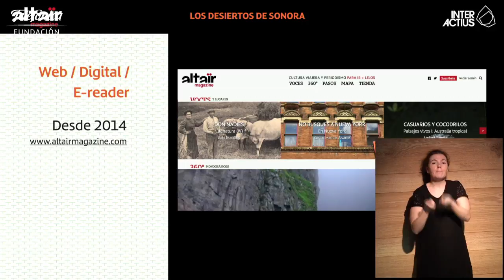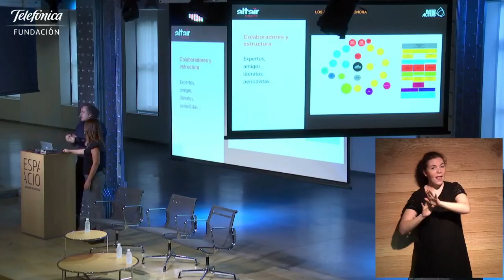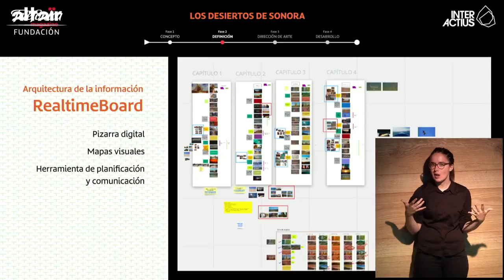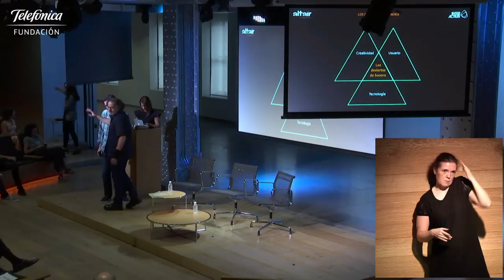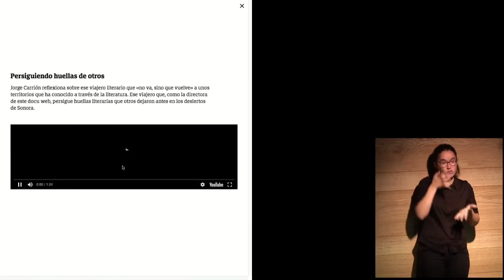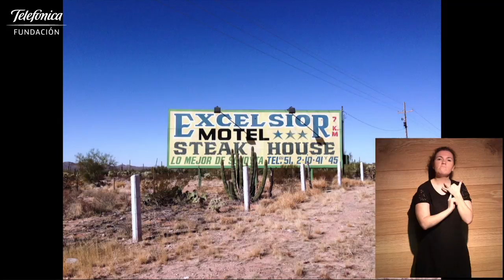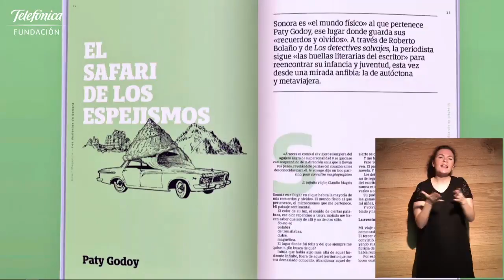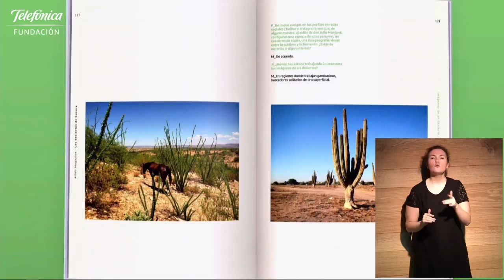'Los desiertos de Bolaño', un proyecto transmedia de Altaïr Magazine | LosDesiertosDeSonora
Los Desiertos de Sonora es un proyecto cultural transmedia de la revista de cultura viajera y crónica periodística Altaïr Magazine que plantea un viaje físico, literario y sentimental por los desiertos del noroeste de México.